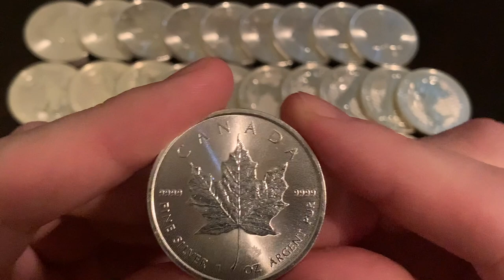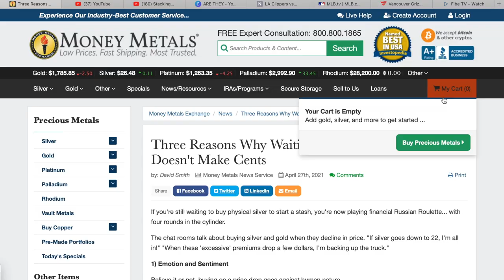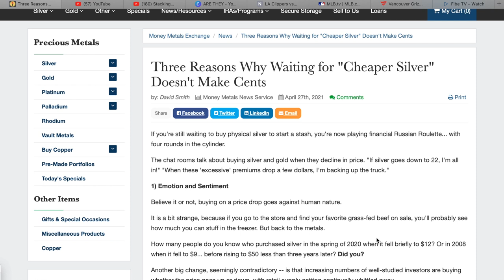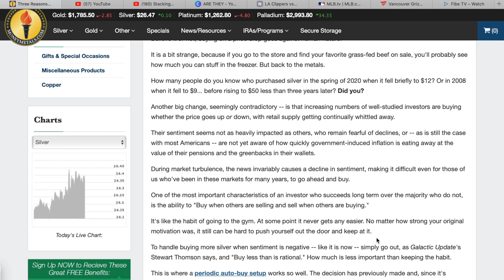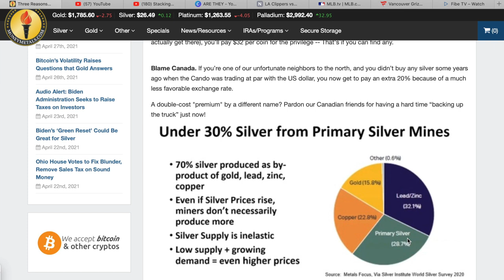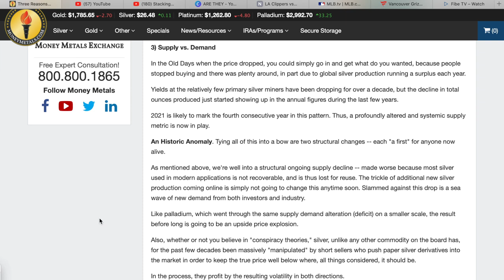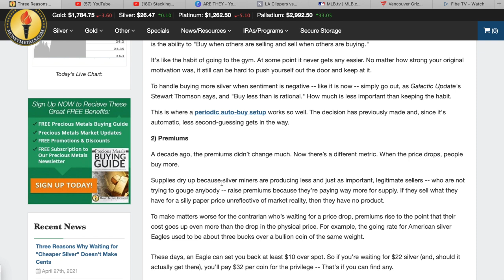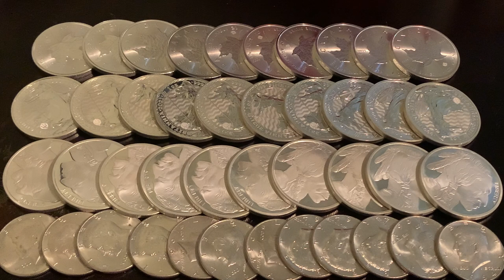Why You Shouldn't Wait For "Cheaper Silver"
this video is about waiting for "cheap silver" and whether it is a good idea to wait out these prices and premiums in hopes for a big spot price drop and premiums going back to normal.

                Toronto, Ontario, Canada
                M5N 0A2